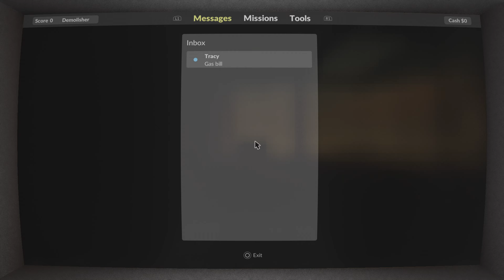Teardown_Part 1 Minecraft With DESTRUCTION 😁